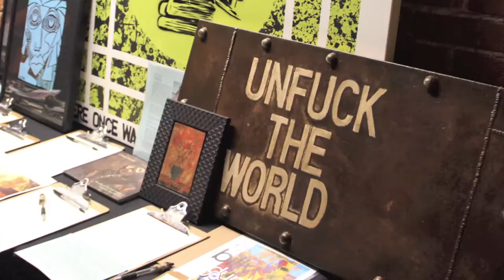"On Tha Beat!" Unfuck the World @ The Bootleg Theater